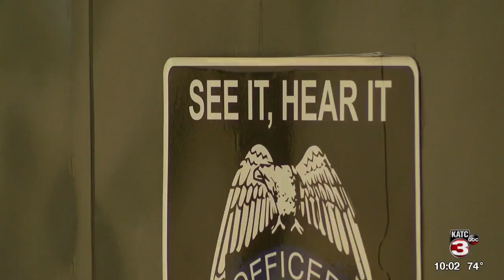Lafayette Police release photo of suspect vehicle in festival hit and run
Lafayette Police release photo of suspect vehicle in festival hit and run after previously saying no photos or video was captured